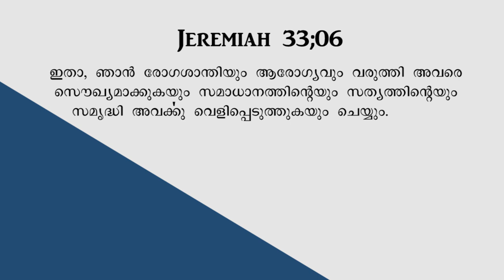Revival Media Ministry message in Harvest TV by Pr. Philip Abraham